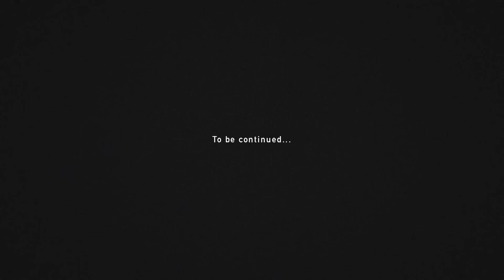People In The Box / ダイゴマンの部屋【第5回-8月 関東編- 空から8】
People In The Box 全県ツアー開催中！
『空から降ってくる vol.8
〜正真正銘の全国ツアー！これ以上の全国ツアーってある？ねぇー？ねぇぇぇーーー？編〜』

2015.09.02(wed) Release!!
5th mini album 「Talky Organs」

1.空は機械仕掛け
2.セラミック・ユース
3.机上の空軍
4.映画綺譚
5.野蛮へ
6.逆光
7.季節の子供

08.15(sat) 高崎club FLEEZ
08.16(sun) 宇都宮HEAVEN’S ROCK VJ-2
08.18(tue) 横浜CLUB LIZARD
08.20(thu) 埼玉HEAVEN’S ROCK VJ-3
08.21(fri) 柏Thumb Up
08.23(sun) 山梨KAZOO HALL
08.28(fri) 水戸LIGHT HOUSE

09.18(fri) 山口・周南LIVE rise
09.19(sat) 広島ナミキジャンクション
09.21(mon/holi) 岡山IMAGE
09.23(wed/holi) 鳥取・米子AZTiC laughs
09.25(fri) 島根・松江canova

◆8/30チケット発売
10.09(fri) 滋賀U-STONE
10.11(sun) 和歌山GATE
10.12(mon/holi) 奈良NEVER LAND
10.14(wed) 京都 MUSE
10.16(fri) 神戸VARIT.
10.18(sun) 梅田CLUB QUATTRO

◆9/13チケット発売
11.01(sun) 新木場STUDIO COAST

03.11(wed) 渋谷club乙-kinoto-
03.14(sat) 福井CHOP
03.15(sun) 富山SOUL POWER
03.17(tue) 金沢van van V4
03.19(thu) 長野LIVE HOUSE J
03.21(sat/holi) 新潟CLUB RIVERST
04.12(sun) 札幌Sound Lab mole
04.15(wed) 松山サロンキティ
04.16(thu) 高松DIME
04.18(sat) 徳島club GRINDHOUSE
04.19(sun) 高知X-pt.
05.10(sun) 沖縄・桜坂セントラル
05.19(tue) 静岡 UMBER
05.21(thu) 名古屋 JAMMIN’
05.23(sat) 三重・四日市 CLUB CHAOS
05.24(sun) 岐阜 ants
06.17(wed) 長崎DRUM Be-7
06.19(fri) 佐賀RAG-G
06.21(sun) 鹿児島SR HALL
06.23(tue) 宮崎SR BOX
06.25(thu) 大分DRUM Be-0
06.27(sat) 熊本DRUM Be.9 V2
06.28(sun) 福岡DRUM Be-1
07.11(sat) 青森Quarter
07.12(sun) 秋田club SWINDLE
07.14(tue) 盛岡 the five morioka
07.16(thu) 仙台MA.CA.NA
07.18(sat) 山形SESSION
07.20(mon/holi) 郡山 CLUB #9